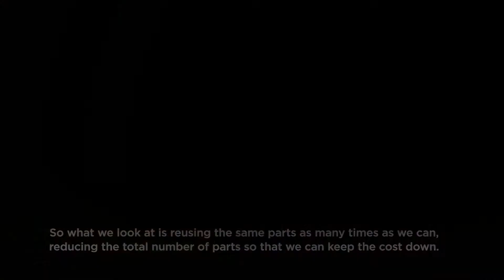Erin Keaney - Nonspec - 2018 Finalist for North America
Nonspec produces affordable and adjustable prosthetic limb kits for amputees.